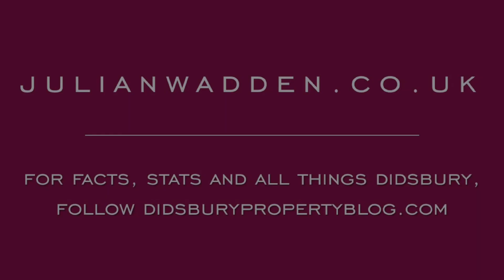6 Wood View, Northenden